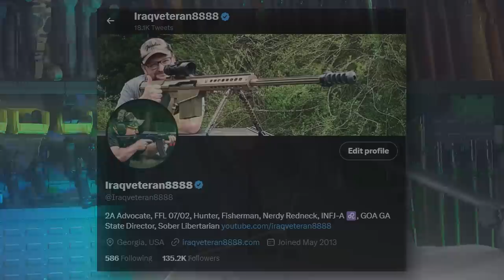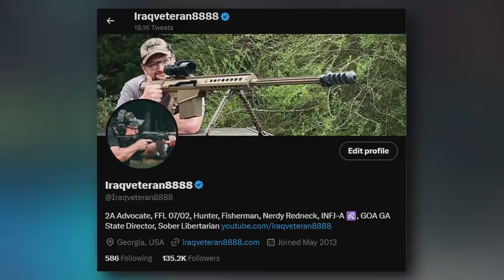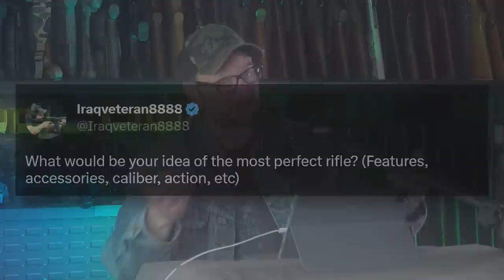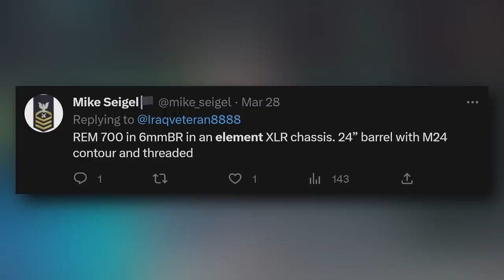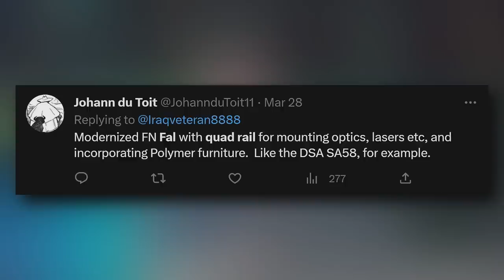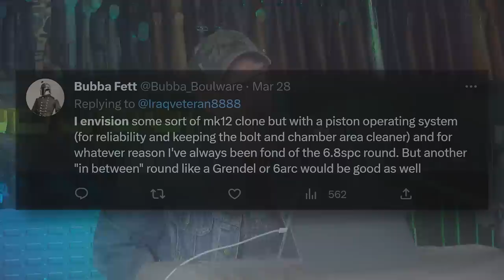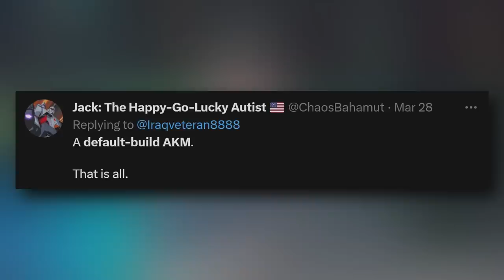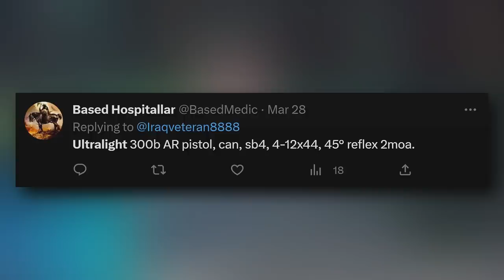Gun Gripes #354: "What is the Perfect Rifle?"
In this episode, Eric and Chad discuss their ideal rifle setup and all the features that go into "The Perfect Rifle."